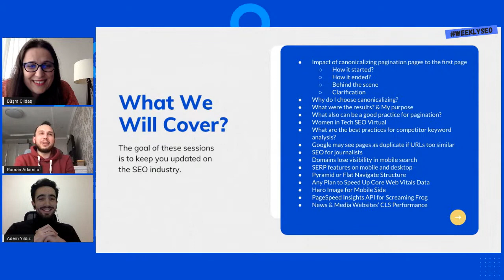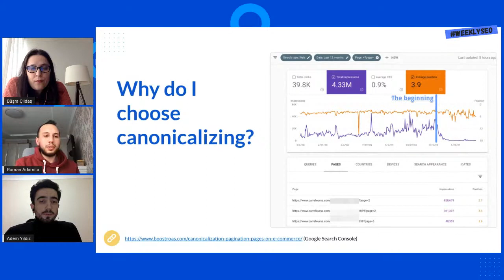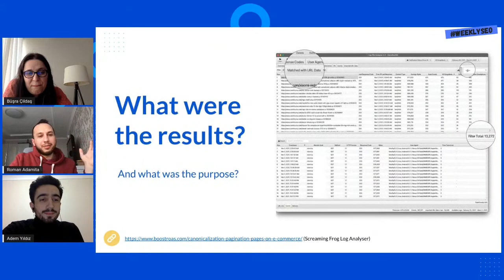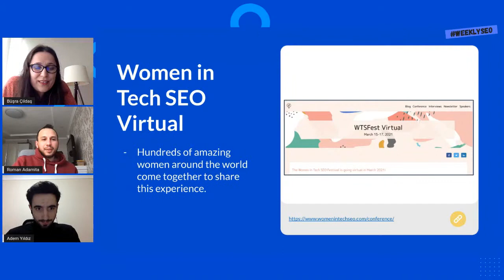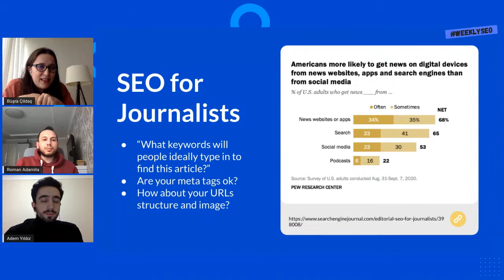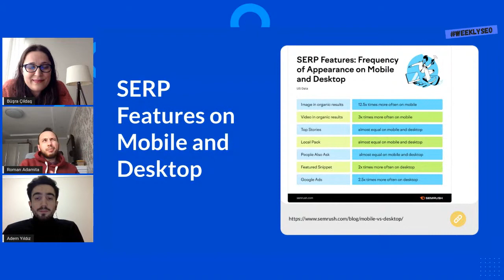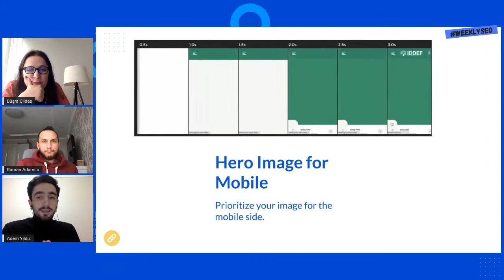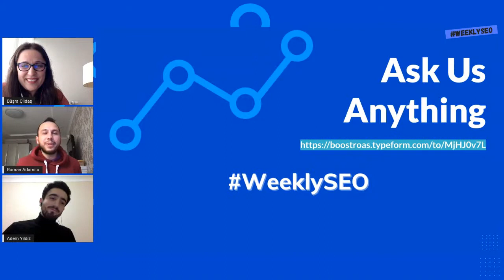Page Speed Practices, Competitor Keyword Analysis - Weekly SEO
The three musketeers return with 20+ slides WeeklySEO, which includes

📌 Explanation regarding pagination pages and what's behind the scene.
📌Competitor Keyword Analysis.
📌 SEO for journalists.
📌 Insightful Core Web Vitals experiments and more!

0:00​​​ - Introduction to the Weekly SEO
08:18​​ - Impact of canonicalizing pagination pages to the first page - How it started
09:23​​ - How does it end?
10:50​​ - Behind the scene
11:28 - Clarification
12:38 - What is this all about?
14:55 - Why do I choose canonicalizing?
18:14 - What were the results? & My purpose
23:53 - What also can be good practice for pagination series?

31:00 - Women in Tech SEO Fest Virtual
34:08 - What are the best practices for competitor keyword analysis?
35:46 - Google may see pages as duplicates if URLs are too similar
38:34 - SEO for journalists
41:13 - Domains lose visibility in mobile search
45:07 - SERP features on mobile and desktop

48:05​​ - Pyramid or Flat Navigate Structure
52:15 - Any Plan to Speed Up Core Web Vitals Data
55:18 - Hero Image for Mobile Side
58:38​​ - PageSpeed Insights API for Screaming Frog
1:01:17 - News & Media Websites’ CLS Performance
1:03:45​​ -  Ending

If you want to know more details about the Weekly SEO series and you would like to subscribe to the weekly newsletter (which will come every Monday), then you can visit this